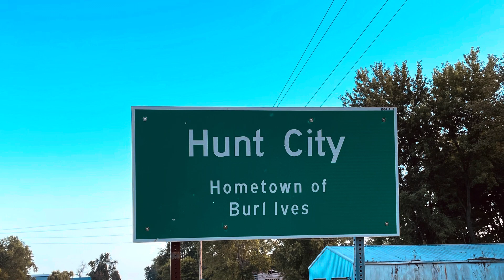NEW HARMONY, INDIANA TOUR